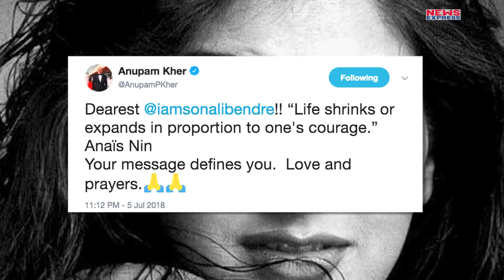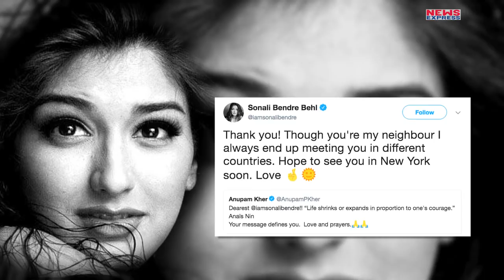Cancer से जूझ रही Sonali Bendre ने अपने दोस्तों से कही दिल की बात| Must Watch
एक्ट्रेस सोनाली बेंद्रे को हाई ग्रेड कैंसर हुआ है. इस समय वे न्‍यूयॉर्क में इलाज करा रही हैं. एक्ट्रेस ने खुद सोशल मीडिया पर अपनी बीमारी की जानकारी दी थी.  बीमारी के बीच सोनाली सोशल मीडिया पर काफी एक्टिव हैं. उन्होंने अपने फ्रेंड्स को इस मुश्किल दौर में साथ देने के लिए देखिए कैसे थैंक्यू बोला है.